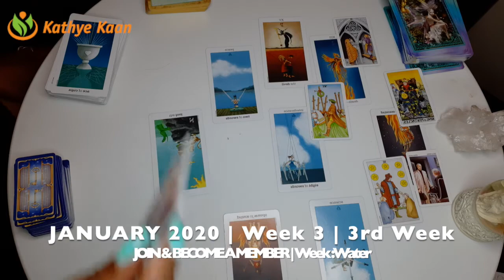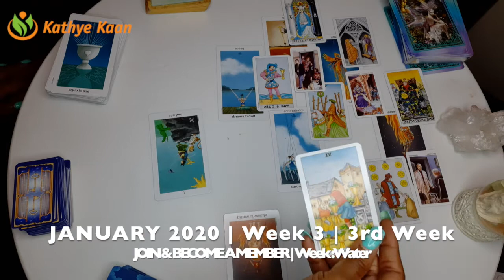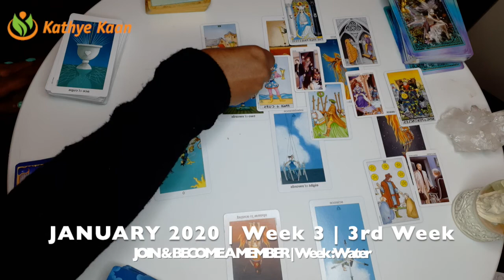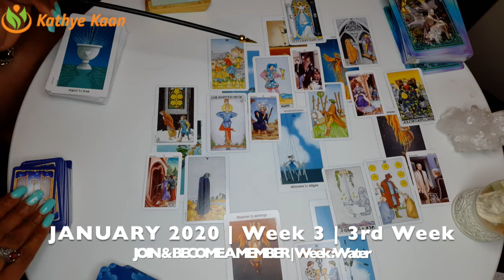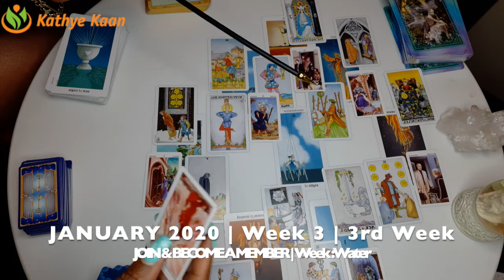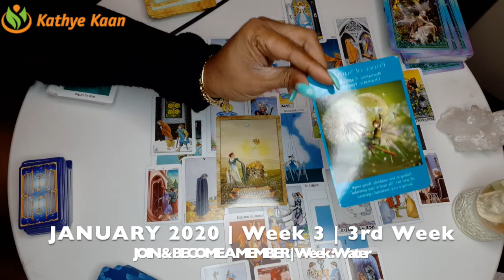SAGITTARIUS WEEKLY PSYCHIC TAROT READING | HOROSCOPE | WEEK 3 | JANUARY 13 - 19 BY KATHYE KAAN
Kathye